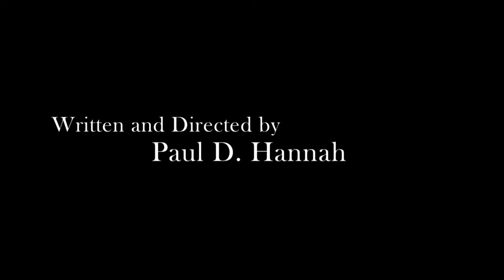Vendetta Filmworks presents "The Perfect Man TRAILER " Out now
Russell (Christian Keys) and Bailey (Jazsmin Lewis) Thomas' marriage fell apart years ago, but they agreed to stay together until their son Justin went to college .When Justin leaves, so does Russell, but he soon realizes it's a mistake one his Ex starts dating Jason. A deceptively handsome and charming new man. Now Russell must win his wife from a new man that is not as perfect as he seems.
To purchase go to amazon.com or any local walmart,Target or Kma